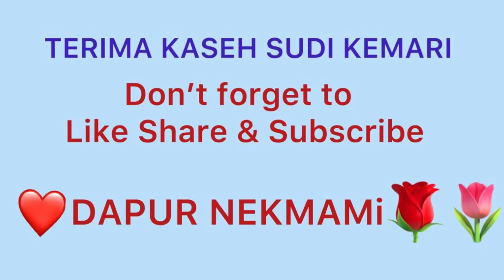Ayam Masak Merah, gunakan ayam panggang mudah & sedap alhamdullilah ❤️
Paling mudah dan cepat siap gunakan Daging instant

Daging panggang instant

Bawang puteh
Bawang Merah
Cili kisar
Gula garam
Sos tomato ketchup
Kicap manis
Jintan serbuk
Tomato hiris
Kalau suka add daun Ketumbar